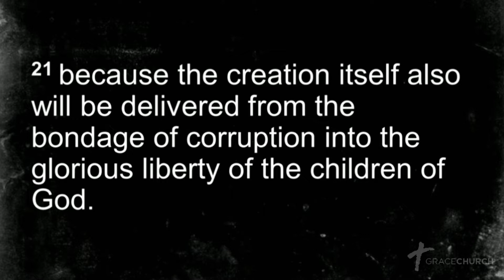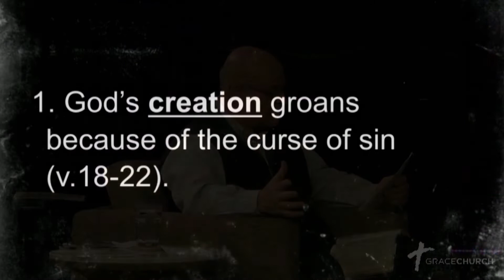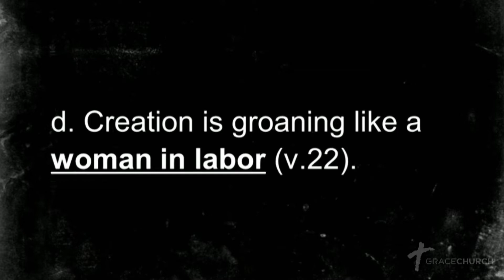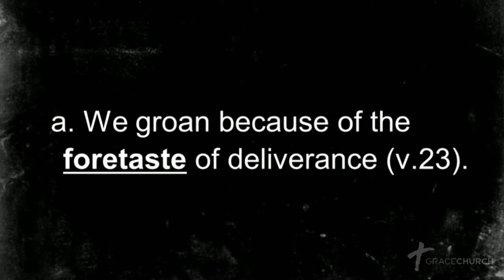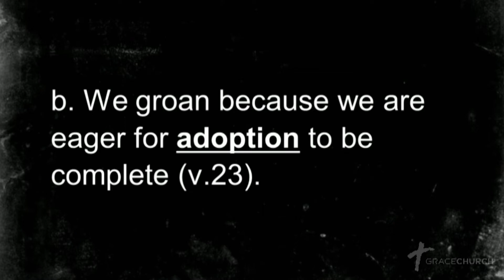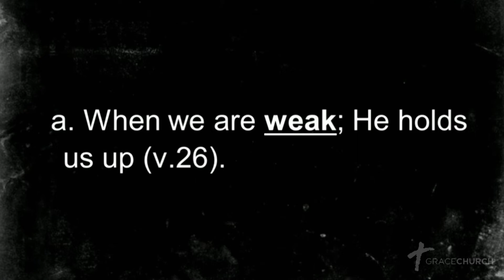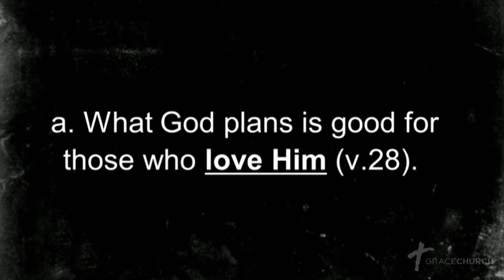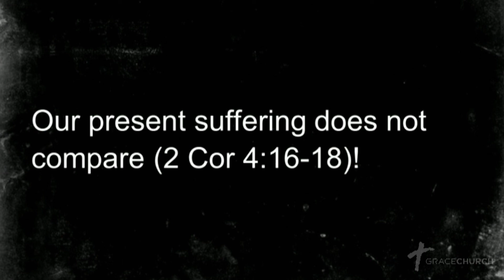Comforted | 3/22/2020 | Pastor Phil Winfield